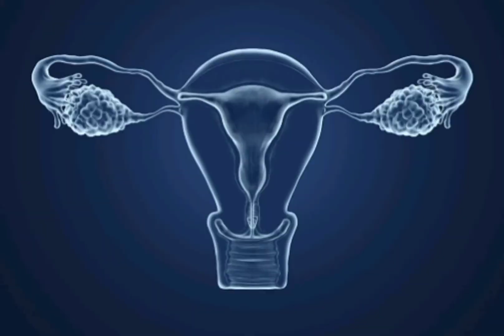தொட்டால் சுருங்கி அற்புதமான மருத்துவ குணங்கள் மனோ சக்தியை அதிகரிக்கும் தொட்டால் சுருங்கி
தொட்டால் சுருங்கி அற்புதமான மருத்துவ குணங்கள்

# தொட்டா சிணுங்கி

மனோ சக்தியை அதிகரிக்கும்

தொட்டால் சுருங்கி

தொட்டால் வாடி

மாய மூலிகை

மந்திர மூலிகை

ஈர்ப்பு மூலிகை

வசிய மூலிகை

# தொடு உணர்வு

மூளையின் செயல்பாடு

காக்கை வலிப்பு

வாத நோய்கள்

கர்ப்பப்பை கோளாறுகள்

கருப்பை கோளாறுகள்

கம்யூனிகேஷன் சிஸ்டம்

Communication system